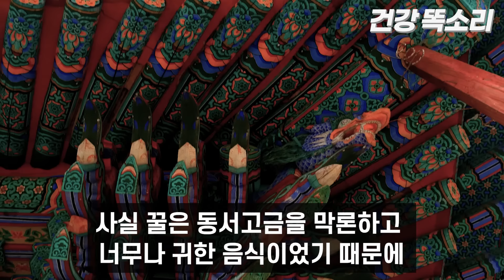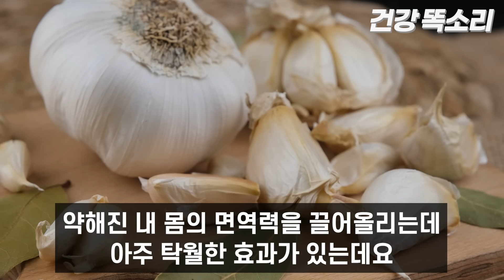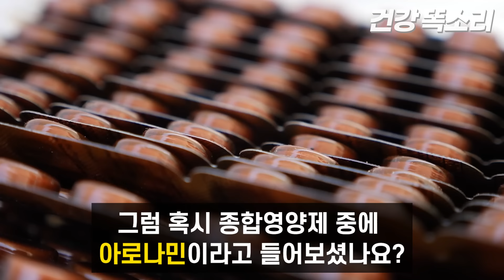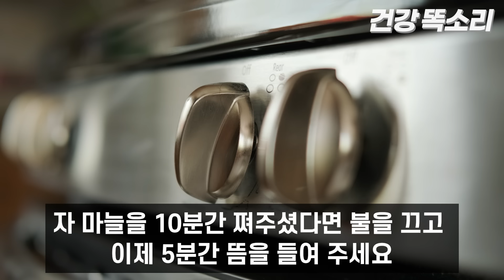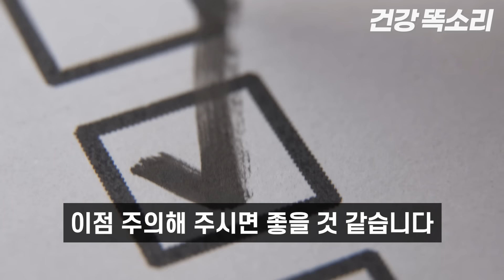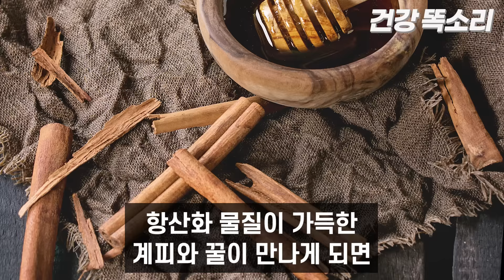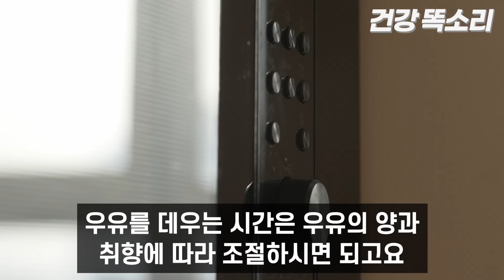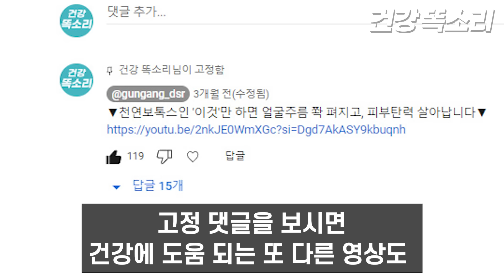꿀과 함께 먹으면 보약되는 음식 3가지와 레시피 총정리! 값비싼 영양제 대신 '이것' 드세요! 기침, 가래, 염증까지 싹! 사라집니다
꿀과 함께 먹기만 하면
활력은 쫙! 끌어올려 주고,
염증은 싹! 녹여버리는 음식 3가지와
보약 되는 레시피를 준비했습니다.

값비싼 영양제에 돈 쓸 필요 없이
매일 한 스푼씩 꾸준히 드시면
몸이 달라지는 걸 느끼실 거에요.

영상을 보시고 오늘부터 실천하셔서
건강하고 행복한 매일 되시길 바랍니다^^

본 채널의 모든 콘텐츠는 발표된 논문과 연구 자료 및 학술지 등을 바탕으로 개인적 학습을 통해 제작되었습니다.
건강한 정보 전달을 목적으로 제작되었으며 이는 의학적 진료를 대신할 수 없습니다.
사람마다 체질, 건강 상태 등이 모두 다르기에 결과 또한 다를 수 있음을 알려드립니다.
따라서 시청자 본인의 선택과 판단이 요구되며, 선택에 따른 결과는 시청자 본인의 책임임을 밝혀 드립니다.

활기차고 건강한 삶에 도움이 되시길 바랍니다.